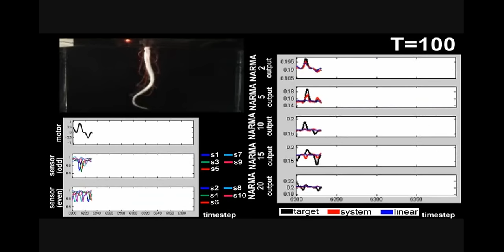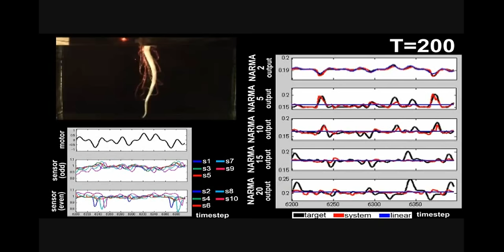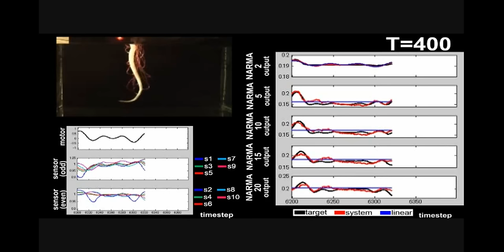Soft body fo information processing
Supplementary video from the paper "Information processing via physical soft body," authored by Kohei Nakajima, Helmut Hauser, Tao Li & Rolf Pfeifer, published in Scientific Reports 5, Article number: 10487 doi:10.1038/srep10487

"Soft machines have recently gained prominence due to their inherent softness and the resulting safety and resilience in applications. However, these machines also have disadvantages, as they respond with complex body dynamics when stimulated. These dynamics exhibit a variety of properties, including nonlinearity, memory, and potentially infinitely many degrees of freedom, which are often difficult to control. Here, we demonstrate that these seemingly undesirable properties can in fact be assets that can be exploited for real-time computation. Using body dynamics generated from a soft silicone arm, we show that they can be employed to emulate desired nonlinear dynamical systems. First, by using benchmark tasks, we demonstrate that the nonlinearity and memory within the body dynamics can increase the computational performance. Second, we characterize our system’s computational capability by comparing its task performance with a standard machine learning technique and identify its range of validity and limitation. Our results suggest that soft bodies are not only impressive in their deformability and flexibility but can also be potentially used as computational resources on top and for free."